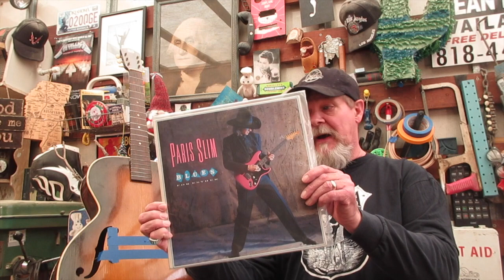A Blues Legend on a Junkpile Archtop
In this episode, Franck L. Goldwasser is handed a junk 1930"s vintage archtop for an impromptu sidewalk concert just before the guitar goes off to the bench for a ton of work.  Franck gives us a glimpse into the 1930's on a guitar with a trashed neck, holes and cracks that would have been typical of economy instruments of the era.